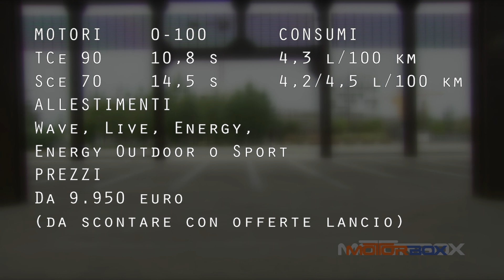Nuova Renault Twingo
Con 5 porte e motore e trazione posteriori la Nuova Renault Twingo volta pagina rispetto al recente passato e torna in parte a vestire i panni della citycar rivoluzionaria che furono di sua nonna